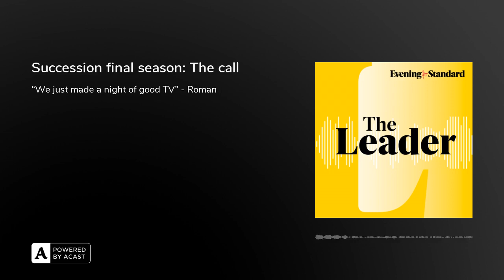Succession final season episode 8: The call | The Leader podcast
Warning, this podcast episode contains strong language as well as major spoilers for the eighth episode of the final season of Succession.

The Evening Standard’s Elizabeth Gregory, Hamish MacBain and Martin Robinson are here to review the latest instalment from the final season of Succession.

America decides… or does it? It was an election night that saw Shiv exposed, morals and ethics go out of the window, political allegiances decided… and chaos unfolding that threatens to engulf the whole country.

Every Tuesday until the final of Succession, we’ll be reviewing each episode after it drops on the Leader podcast. Be sure to listen to hear analysis, insight and general fandom around one of the most talked about TV series ever.

Succession is available to watch in the UK on Sky Atlantic and NOW.